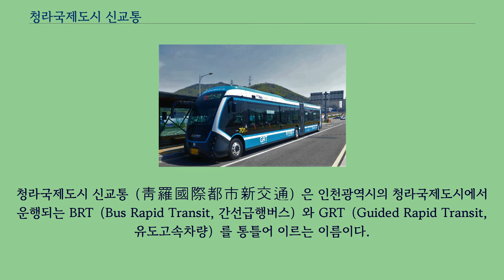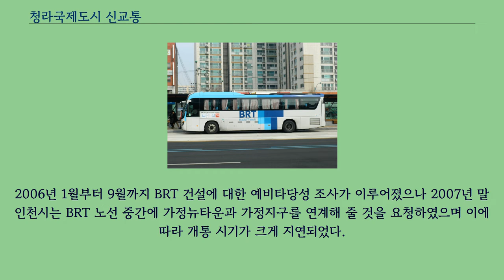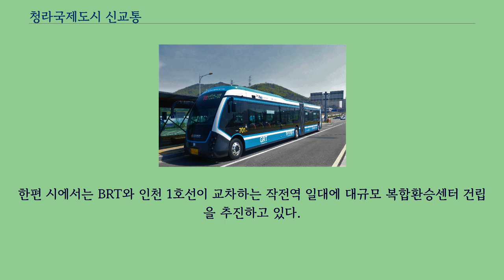청라국제도시 신교통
청라국제도시 신교통（靑羅國際都市新交通）은 인천광역시의 청라국제도시에서 운행되는 BRT（Bus Rapid Transit, 간선급행버스）와 GRT（Guided Rapid Transit, 유도고속차량）를 통틀어 이르는 이름이다.
청라-강서 BRT는 중앙버스전용차로에 광역버스가 운행하여 청라국제도시와 서울특별시 강서구를 잇고 있으며, 청라 GRT는 청라국제도시 시내 교통으로 유도고속차량의 본격 도입 이전까지 바이모달 트램과 CNG 저상버스를 도입하여 청라국제도시역과 가정역을 연결 운행한다.
이 노선은 2018년 2월 5일에 개통한 노선으로 2018년 2월 19일, 첫차 시간대가 변경되었다.
2005년 5월에 시범사업으로 선정된 이후, 2005년 8월 21일 수도권교통본부（당시 수도권교통조합）에서는 천호대로 구간과 더불어 인천과 서울 화곡 간을 잇는 간선급행버스체계（BRT） 구축 시범사업 계획을 발표하였다.
당시 설계비 52억 원과 공사비 209억 6600만 원이 책정되었다.
2006년 1월부터 9월까지 BRT 건설에 대한 예비타당성 조사가 이루어졌으나 2007년 말 인천시는 BRT 노선 중간에 가정뉴타운과 가정지구를 연계해 줄 것을 요청하였으며 이에 따라 개통 시기가 크게 지연되었다.
이후 수도권교통본부 측에서는 노선 변경 절차를 거쳐 2009년 11월 9일 인천시청에서 '청라~강서간 BRT 시범사업' 기본·실시설계 중간보고회를 열어 BRT 노선의 2010년 착공 계획을 발표하였다.
현재 공사가 진행 중이며 2013년 7월 11일에 1단계 구간이 개통했다.
한편 시에서는 BRT와 인천 1호선이 교차하는 작전역 일대에 대규모 복합환승센터 건립을 추진하고 있다.